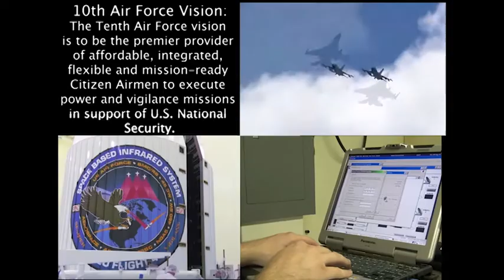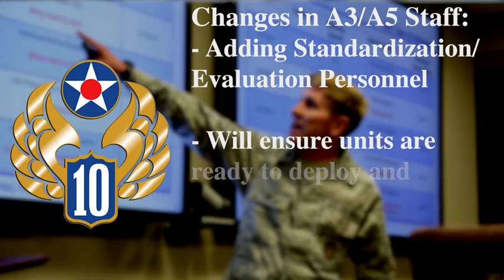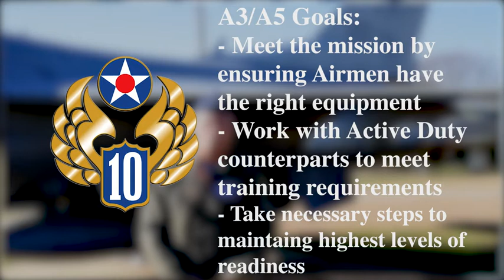January Commentary (2019) 🇺🇸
🔴 [Author]:
Video by Master Sgt. Jeremy Roman

🔴 [Unit]:
10th Air Force

🔴 [Location]:
Fort Worth, Tx, United States

🔴 [Description]:
In the January commentary, Col. Jason Smith, Deputy Director A3/A5, 10th Air Force, discusses how the numbered air force falls in line with the Air Force Reserve Command mission, vision, and priorities.

🔴 [Tags]:
Mission, Air Force Reserve Command, Tenth Air Force, 10AF

🔴 [VIRIN]:
190117-F-RJ363-515